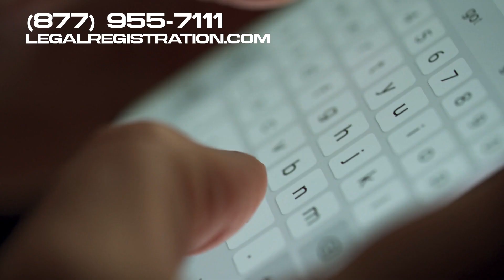Owning Multiple Businesses | Tax Benefits 💵 Do You Save By Using These Techniques?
At our company, we understand that being an entrepreneur can be overwhelming. That's why we've made it our mission to take the hassle out of registering a company. We're entrepreneurs ourselves, so we know firsthand how important it is to focus on the big picture. From navigating the intricacies of paperwork and taxes to setting up your company's banking and bookkeeping, we've got your back.  🚀

tax benefits of owning multiple businesses.

So, you find yourself captivated by the idea of owning not just one but several businesses. Well, my entrepreneurial friend, you're not just gearing up for more earnings but some potential tax benefits as well. Let's delve into this fascinating world of financial strategy and uncover the tax perks that can come your way.

But first, please give this video a like, press the subscribe button, and ring the notification bell so you can always receive information designed to make your businesses as successful and profitable as can be.

First off, we have to talk about the magic that is income splitting. It's a method where you can allocate your income across various businesses, which might help you fall into a lower tax bracket. Now, imagine your different businesses are like different buckets. Filling them up evenly instead of pouring them all into one might save you a hefty sum when tax time rolls around.

Now, let's chat about the tax credits and incentives that governments often roll out for businesses. If you own multiple businesses, you might find more opportunities to tap into these benefits. Think of this as being a member of an exclusive club, where you have more keys to unlock more doors. According to a recent survey, around thirty-five percent of business owners are unaware of the tax credits available to them. You, my friend, do not have to be one of them.

And here comes the really interesting part. The potential deductions. Owning several businesses means you might be able to enjoy a wider range of deductions. Picture this. You are spreading the expenses across your businesses, creating a kind of protective cushion that might help reduce your overall taxable income.

But let's not forget about the potential for offsetting gains and losses among your businesses. This is a savvy strategy where, if one of your businesses is experiencing losses, it can potentially offset gains in another one of your ventures, possibly reducing the overall tax burden. According to some studies, nearly sixty percent of new businesses experience some losses in the first few years. You can use this to craft a balanced portfolio of businesses, helping each other to thrive and prosper.

Remember, navigating the tax benefits of multiple businesses can be like walking through a maze. It's always a good idea to have a guide by your side, who can steer you in the right direction.

In fact, our organization is standing by to serve as your trusted guide right now. Welcome to.

Our team is standing by to help you register your businesses and answer all your important questions.

Feel free to give our experts a call at.

Also, what inspired you to own multiple businesses.

Please don't forget to like the video, hit the subscribe button, and ring the notification bell so you can stay updated with tips and tricks to grow your business to maximum profitability.

    ⏱Timestams
00:00 Intro tax benefits of owning multiple businesses.
00:19 World of financial strategy.
00:44 Own multiple businesses,
01:07 Here comes the really interesting part.
01:32 If one of your businesses is experiencing losses